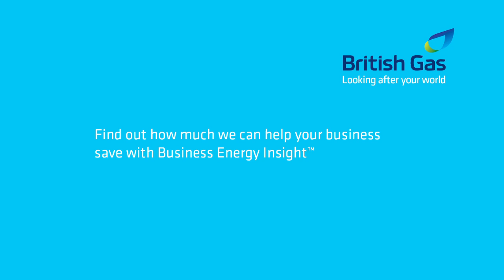Energy Live Challenge Final Round - The Barnstaple Bakery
British Gas Business - Energy Live Challenge Final Round - The Barnstaple Bakery

It's the little things that count, sometimes more than we realise.

British Gas held the Energy Live Challenge to see how much money businesses could save by making small changes around the workplace.

One of these businesses was the Barnstaple Bakery. After an inspection from British Gas and a few changes, they were impressed with the saving potential. They said "I would definitely recommend this to other businesses, purely because it's a great way to save money and energy".

Business Energy Insight is a web-based service that shows you what your energy use is like through the course of a day. It gives you the control and understanding to help reduce the energy you use.